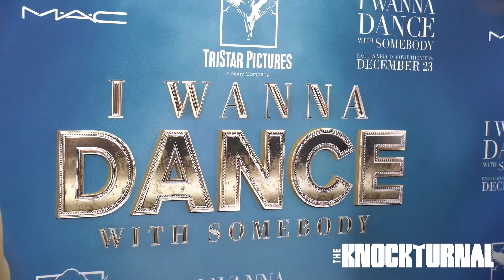Naomi Ackie, Kasi Lemmons, Clive Davis, Tamara Tunie & Cast Talk 'I Wanna Dance with Somebody'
Discovered by record executive Clive Davis, Whitney Houston rises from obscurity to international fame in the 1980s to become one of the greatest singers of her generation.